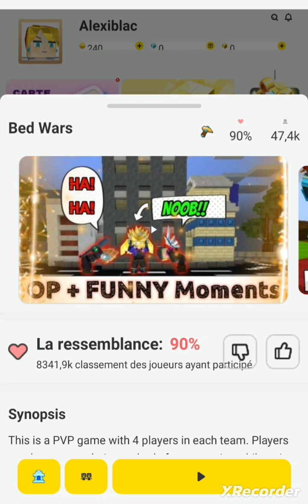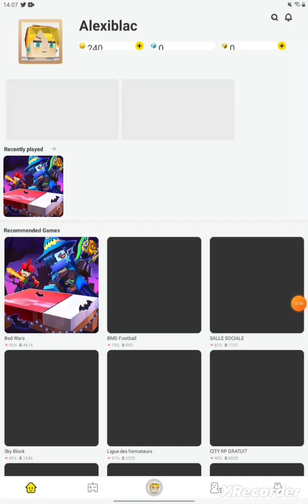Crache teste de Blockman Go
Salut a tous bienvenue sur ma chaine je vous fais un crache teste du jeux Blockman GO

j’espère que cette vidéo va vous plaire je vous souhaite une très bonne soirée et n’oublié pas d’aimé 👍🏻la vidéo et de vous abonné ✅ et d’activé la cloche de notification 🔔et laissé un petit commentaire